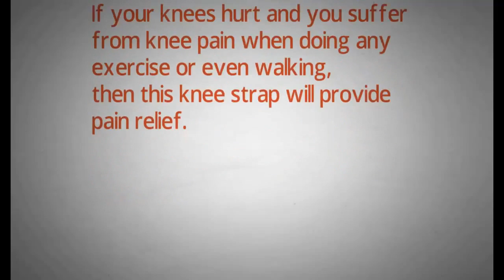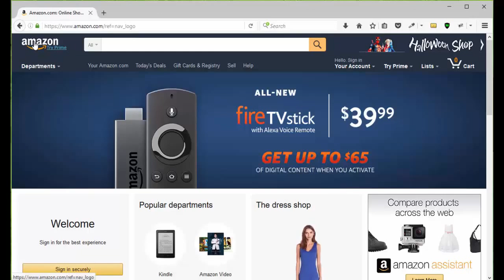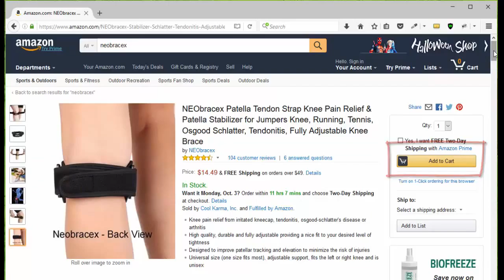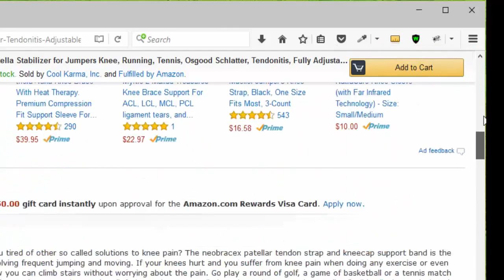Patellar Tendonitis Lunges - Patellar Tendonitis - NEObracex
For a great offer on Patellar Tendonitis Lunges

Patellar tendonitis is a typical overuse injury, triggered by repetitive tension on your patellar tendon. The tension leads to small tears in the tendon, which your body tries to fix. As the tears in the tendon increase, they trigger discomfort from swelling and weakening of the tendon.

Constant leaping, landing, and altering instructions can trigger strains, tears, and damage to the patellar tendon. Kids who regularly play sports that include a lot of repetitive leaping-- like track and field (especially high-jumping), basketball, volleyball, gymnastics, running, and soccer-- can put a lot of strain on their knees.

A mix of factors might add to the advancement of patellar tendinitis, consisting of:

Exercise. Leaping and running are most commonly associated with patellar tendinitis. Sudden boosts in how hard or how often you engage in the activity likewise include tension on the tendon, as can altering your running shoes.
Tight leg muscles. Tight thigh muscles (quadriceps) and hamstrings, which add the back of your thighs, can increase strain on your patellar tendon.
Muscular imbalance. The more powerful muscles might pull harder on your patellar tendon if some muscles in your legs are much more powerful than others. This uneven pull might trigger tendinitis.

In jumper's knee, the patellar tendon is harmed. Because this tendon is essential to aligning the knee, damage to it triggers the patella to lose any assistance or anchoring. This triggers discomfort and weak point in the knee, and leads to difficulty in aligning the leg.

For moderate to moderate jumper's knee, treatment consists of:

Resting from activity or adjusting a training regimen that greatly decreases any leaping or effect.
Icing the knee to decrease discomfort and swelling.
Using a knee assistance or strap (called an intrapatellar strap or a Chopat strap) to assist support the knee and patella. The strap is used over the patellar tendon, simply beneath the kneecap. A knee assistance or strap can assist reduce discomfort and alleviate strain on the patellar tendon.
Raising the knee when it hurts (for instance, placing a pillow under the leg).
Anti-inflammatory medications, like ibuprofen, to reduce discomfort and swelling.
Massage treatment.
Minimum-impact workouts to assist strengthen the knee.
Rehab programs that consist of muscle strengthening, focusing on weight-bearing muscle groups like the quadriceps and calf muscles.
Specialized injections to desensitize nerve endings and decrease swelling.

Patellar tendonitis can intensify without proper treatment. It will ultimately result in degeneration of the tendon.

The most important consider avoiding jumper's knee is extending. A good warm-up regimen that includes extending the quadriceps, hamstring, and calf muscles can assist avoid jumper's knee. It's constantly a good concept to extend after working out, too.

Patellar tendonitis is a typical overuse injury, triggered by repetitive tension on your patellar tendon. As the tears in the tendon increase, they trigger discomfort from swelling and weakening of the tendon.

If some muscles in your legs are much more powerful than others, the more powerful muscles might pull harder on your patellar tendon. In jumper's knee, the patellar tendon is harmed. A knee assistance or strap can assist reduce discomfort and alleviate strain on the patellar tendon.